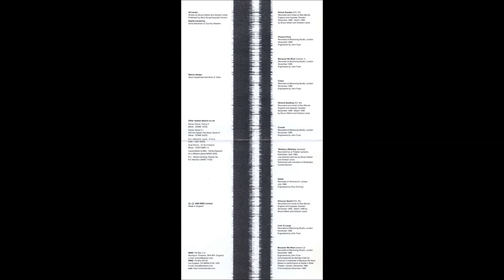Dome - Because We Must (Version 1)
"Yclept", 1999